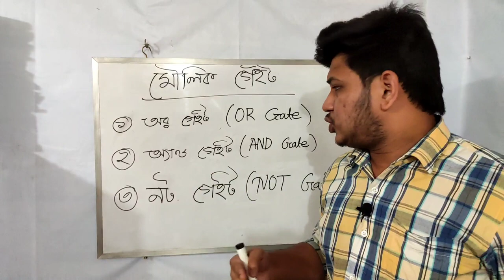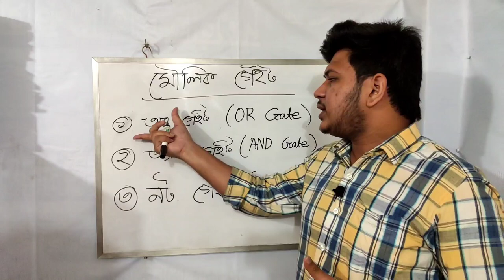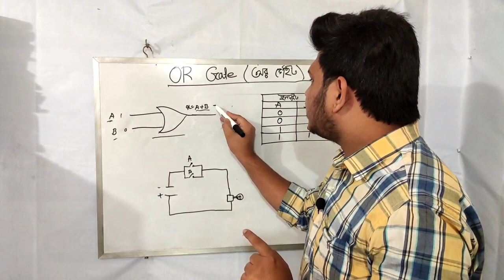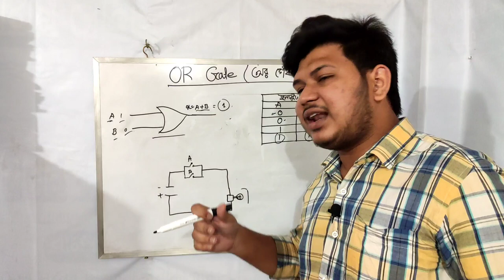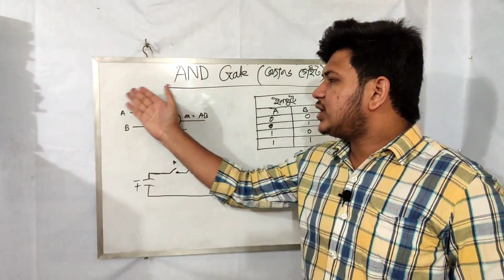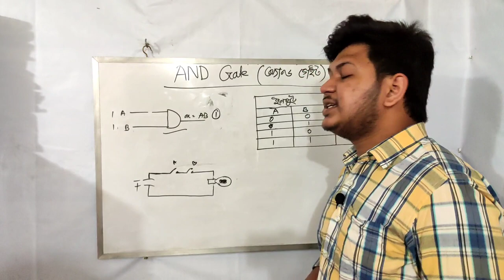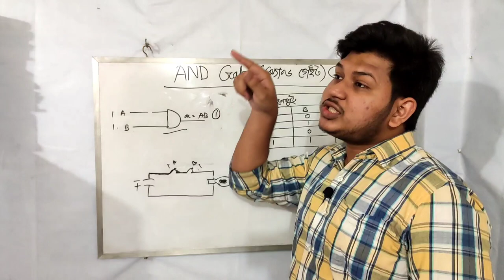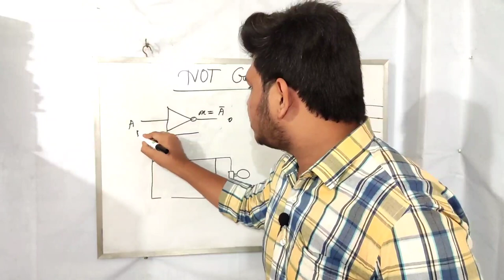লজিক গেইট (মৌলিক গেইট এবং এর প্রকারভেদ)